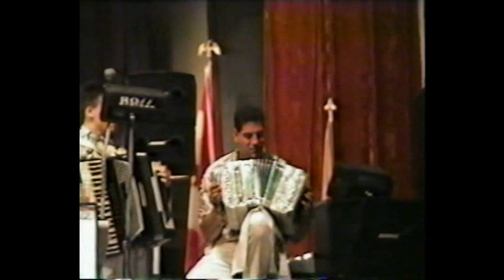Polka Spree Wildwood, NJ 1992 Part 1